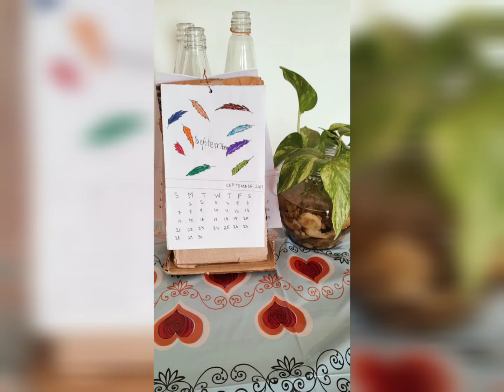My 9 years niece recreat my art work | Diy paper calendar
Hey guyz.
I am sharing a video when my little niece inspired from me and tried my art of work. It's really feel good that our little generation inspired form us and learn something 😭❤️.
Keep inspiring a small step could bring big change...

Peace Out

Suggested by UMGBillie Eilish, ROSALÍA - Lo Vas A Olvidar (Official Music Video)

Song    lovely
Artist  Billie Eilish, Khalid
Licensed to YouTube byUMG (on behalf of Darkroom); ASCAP, UMPI, SOLAR Music Rights Management, LatinAutor - UMPG, LatinAutor - SonyATV, Kobalt Music Publishing, LatinAutorPerf, AMRA, Sony ATV Publishing, CMRRA, UNIAO BRASILEIRA DE EDITORAS DE MUSICA - UBEM, LatinAutor, UMPG Publishing, and 9 music rights societies